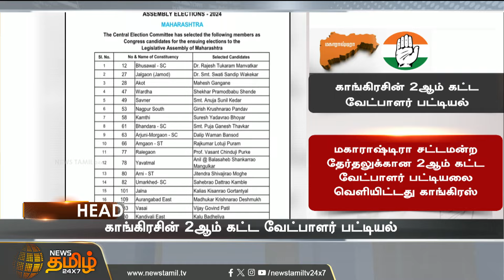Today Headlines | 26.10.2024 | 5 PM தலைப்புச் செய்திகள் | Headlines Tamil | Newstamil24x7